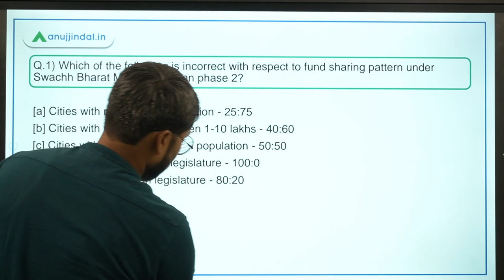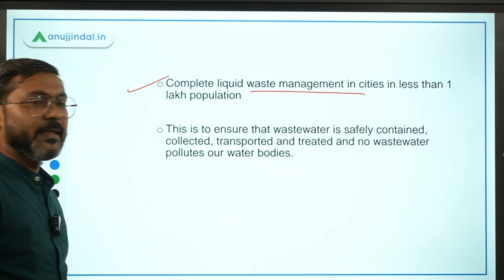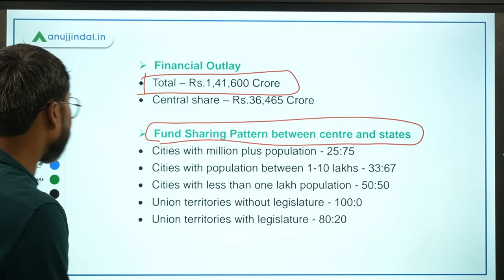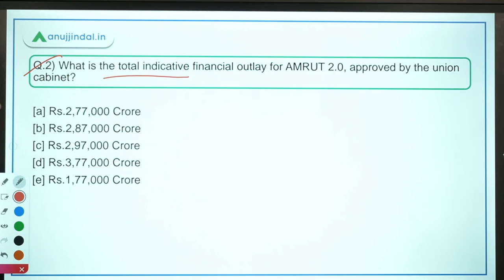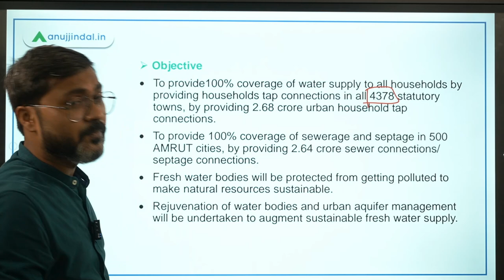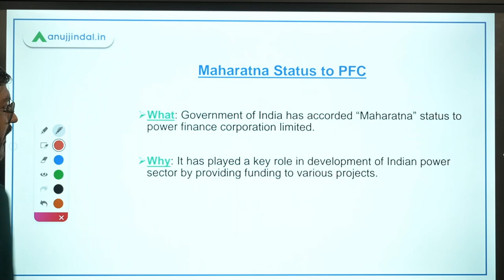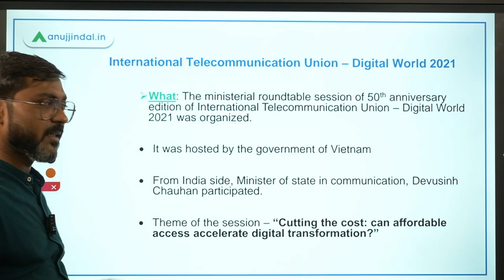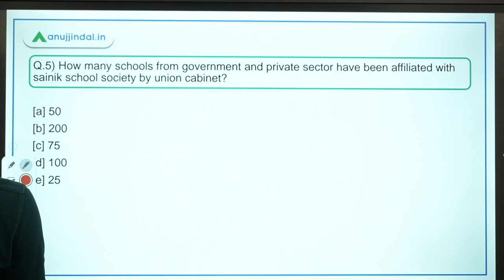PIB Current Affairs | RBI Grade B | Day 7 - October by - Manish Sir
In this session, we will discuss new updates of Swachh Bharat Mission - Urban Phase - 2 and AMRUT 2.0, New Maharatna, Sainik School affiliated government and private schools and other important PIB news.